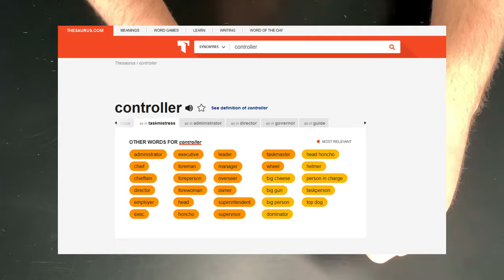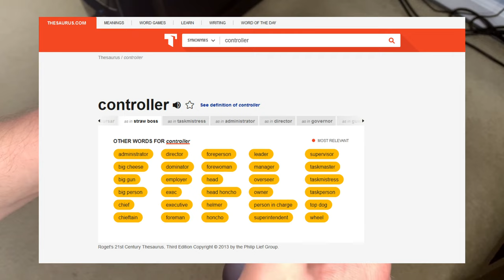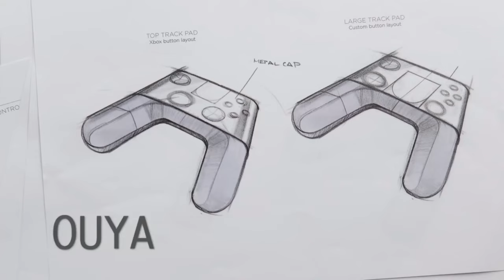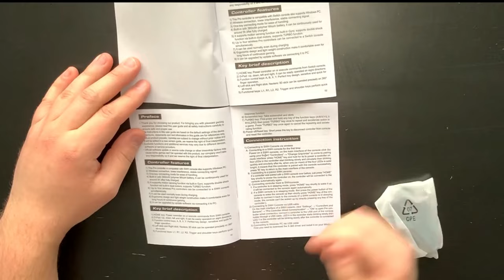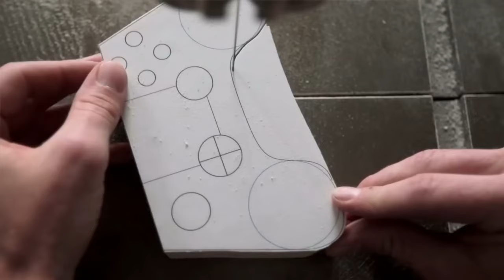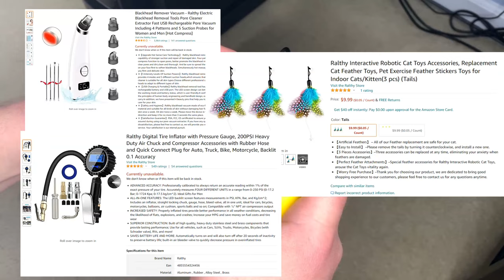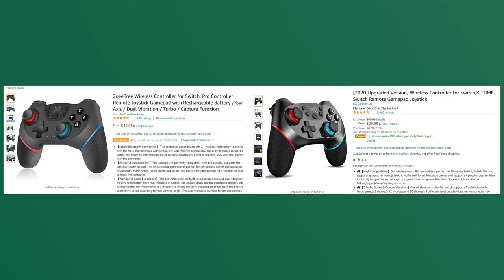Ouya's Terrible Controller is Back... and Better Than Ever?!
The Ouya (and its controller) were both a disaster. These days, the console is little more than a paperweight (or an over-priced emulation machine, if you want to go the extra mile). But since its controller is Bluetooth, you can still use it on PC, phones, and tablets to this day.

But more than that, you can buy yourself a genuine rip-off of an Ouya controller for PC and Nintendo Switch. There are dozens of controllers on Amazon and eBay that take the shell of the Ouya controller and enable its use on Switch. Are these controllers any good, is it even legal, and are they any good? Let's find out.